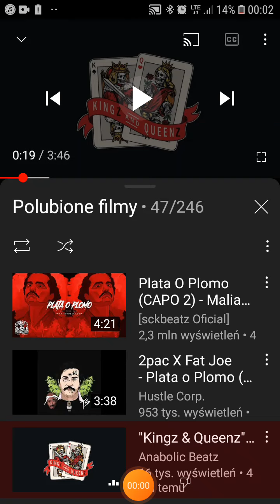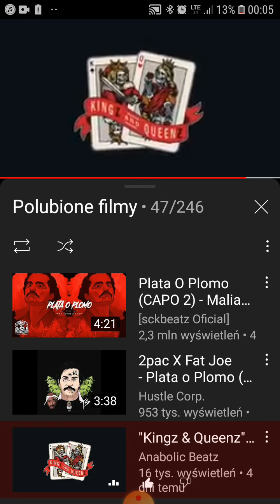first upload Full alco freestyle